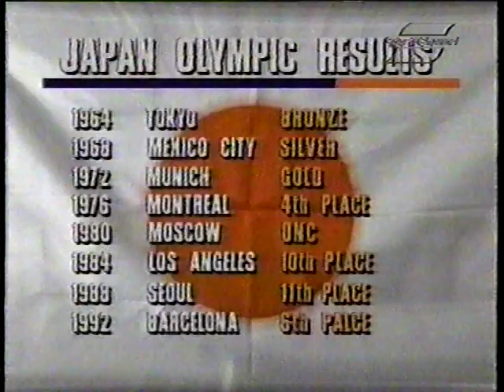中垣内祐一,USA v. Japan 1994 WL Men's Volleyball, Yuichi Nakagaichi pt 1 of 10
Five setter In Detroit